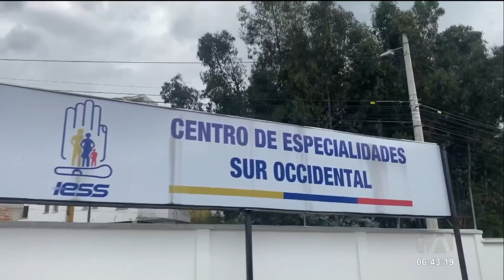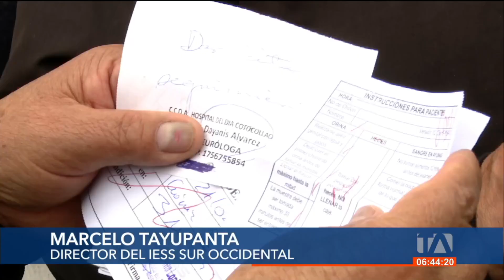El Hospital de Especialidades Sur Occidental está inoperativo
Usuarios del Hospital de Especialidades Sur Occidental aseguran que no hay atención médica y que nadie notificó sobre el cierre temporal del centro. Ellos señalan que al ser pacientes crónicos y de la tercera edad se les complica la movilidad hacia otros establecimientos. Por: Nathalie Jiménez